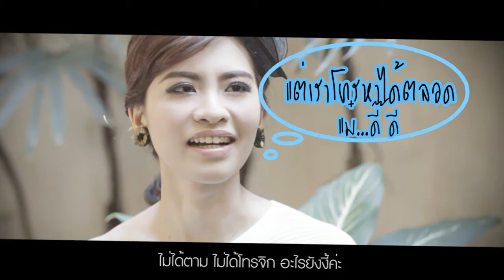Kate + Lek Presentation sub EDIT3